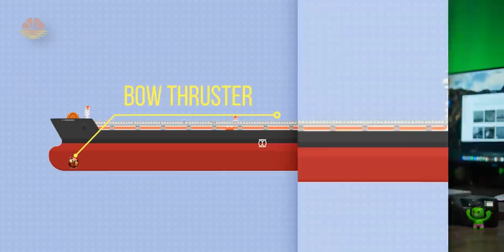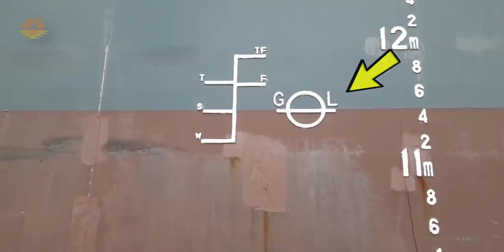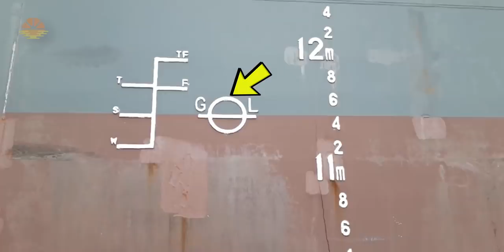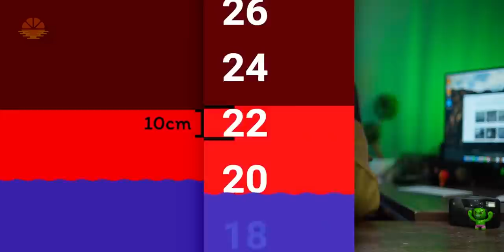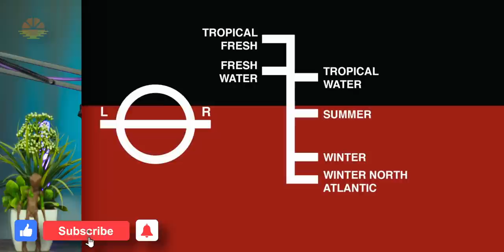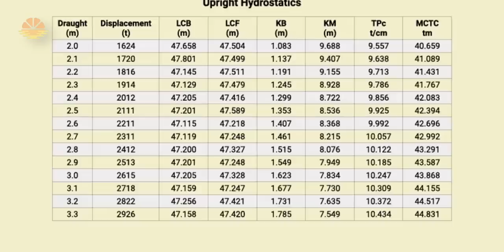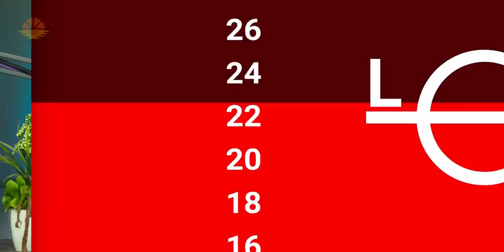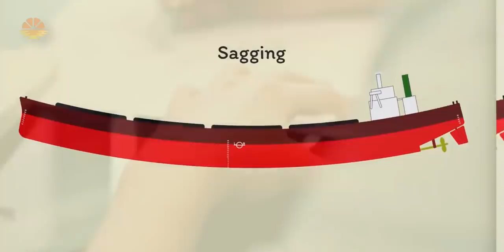How To Find the WEIGHT OF A SHIP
How to find the weight of a ship - When there was No LOAD LINE CONVENTION it was very common for ship owners to overload their Ships and send those on long sea voyages, the aim was obviously to earn more money, Until of course their greed was stopped by load line convention setting up rules & marks a ship could load up to. This convention not only saved lives and ships alike - it also set forth rules and regulations that every ship owner had to abide by. For the purpose of compliance to this convention various markings are painted / marked on every ship so that everyone can just have a look on the vessel & know if she is over loaded. In today's video I will let you guys know about these draft (draught) marks, Plimsoll Marks & various other marks that are painted and marked on a ship. So let's go. These NUMBERS On SHIP will STOP YOU From Becoming GREEDY

CONTENTS OF THIS VIDEO:
0:00 - Intro
0:48 - do Ship Owners also want to overload their ships?
2:16 - What And Where is The Name Of The Ship And IMO Number Marked on a SHIP
2:47 - What And Where are The BOW THRUSTER Symbol Marked on a SHIP
3:18 - What And Where The TUG PUSH Marks Marked on a SHIP
4:08 - What And Where Are the LADDER marks Marked on a SHIP
4:43 - What is Plimsoll Mark & Where Is it Marked on a SHIP
5:17 - What are The Load Line Marks And Where are they Marked on a SHIP
5:51 - How would you know if a Ship is Overloaded?
6:16 - Dangers Of Overloading A Ship.
7:57 - What are Draft Marks And What do they Tell us about a ship
9:50 - How drafts marks help you in estimating the Stability of a Ship?
11:20 - Outro

MY GEAR:
CAMERA:
-- SONY a7c

DRONE: MAVIC 2 ZOOM

LIGHTS: GODOX SOFT BOX AND STAND WITH LED LIGHT MOUNT

COMPUTER: MACBOOK PRO 13” 2021 - M1 Chip